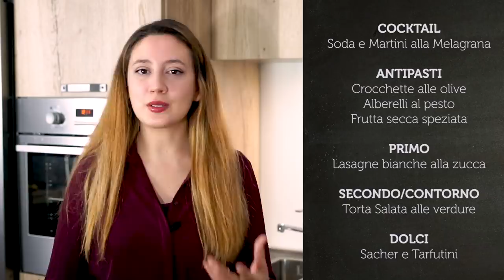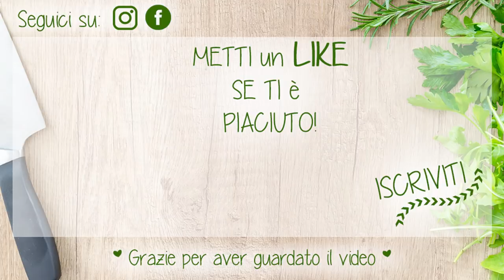MENU' DI NATALE | Come organizzarsi e preparare tutto in 1 ora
In quest video vi faremo vedere un intero menù di Natale, buonissimo e sfizioso e sorpatutto vi faremo vedere come realizzarlo in modo semplice e organizzato!
Per imbandire la vostra tavola vi basterà davvero pochissimo.

Se fai qualche ricetta, ricorda di taggarci su instagram, ti ripostermo volentieri!

I prodotti che abbiamo usato:
Da KoroShop:

Il video non è in collaborazione con nessun brand❤️